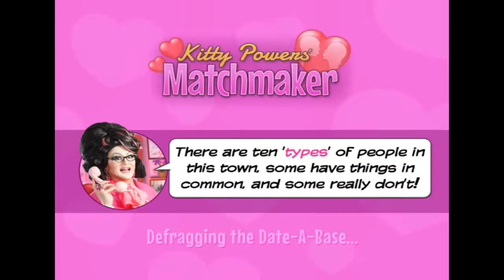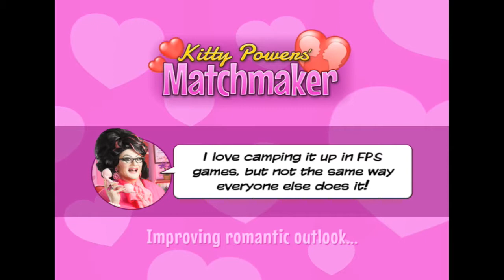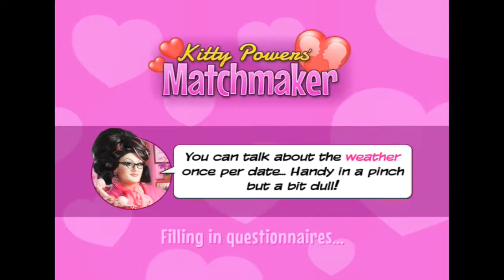Matchmaking Fail | Kitty Powers Matchmaker Episode 5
Hey guys! Welcome back to Kitty powers matchmaker! Today I don't do so well, so be sure to leave your suggestions in the comments!

Social Media!

aphmau_ldshadowlady

Later